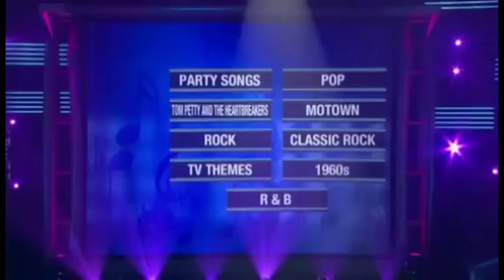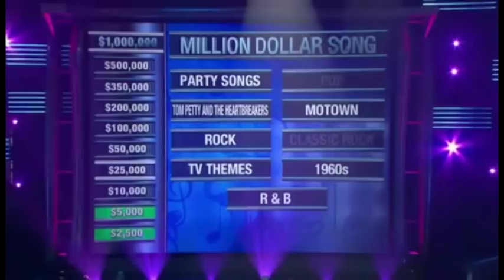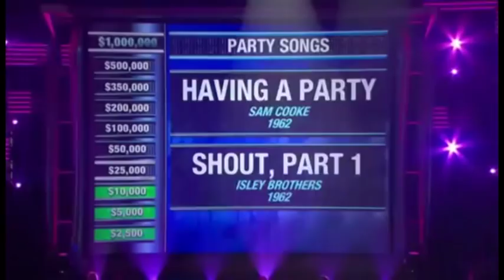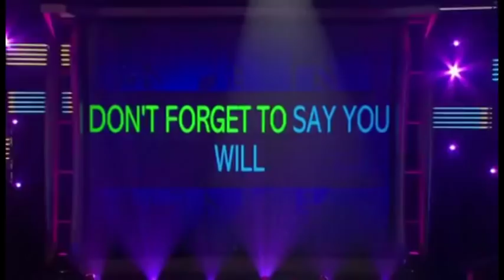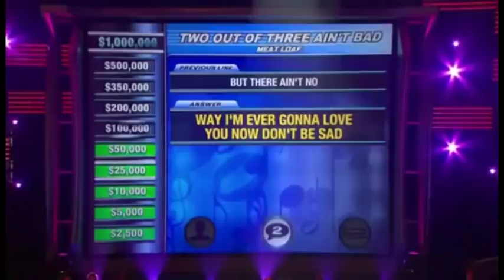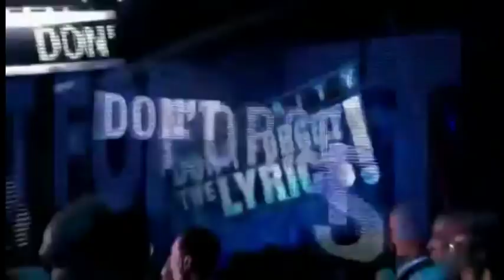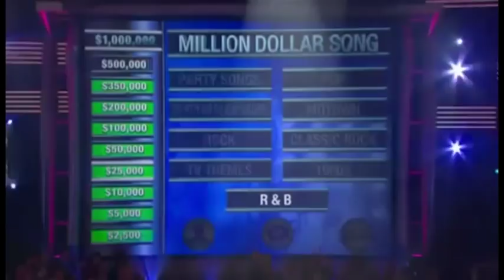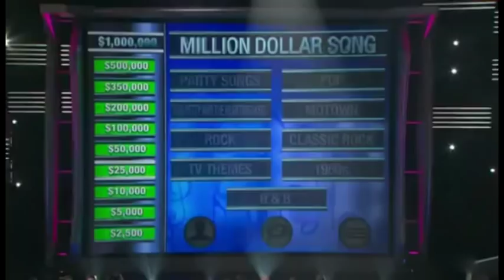Meat Loaf Legacy - 2009 Don't Forget the Lyrics TV Episode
Meat Loaf and his daughter Pearl Aday are playing for charity for the Painted Turtle, in the 2009 celebrity episode of Don't forget the Lyrics. How much money can they gather, by singing the right lyrics? Watch this highly fun episode!